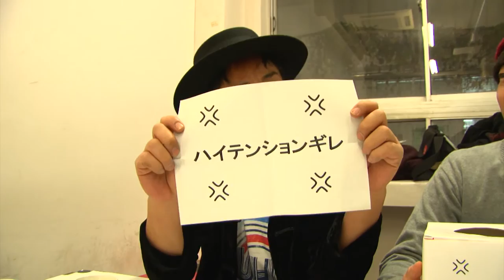永井佑一郎のキレドッキリ#４ ゲンセンシホウセン編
「永井佑一郎のキレドッキリ」

偽番組オーディションに来た芸人にドッキリ企画！！

キレ方BOXからキレ方(お題)を引く「(例)友達になってくれよギレ」

お題に乗っとりオーディション中にそのキレ方でキレるドッキリ！！